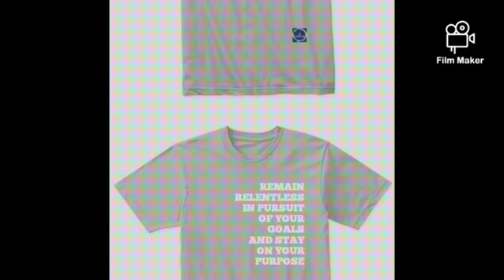New Tees From The St Mat To BK Collection!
A Variety Of Styles Available Now @